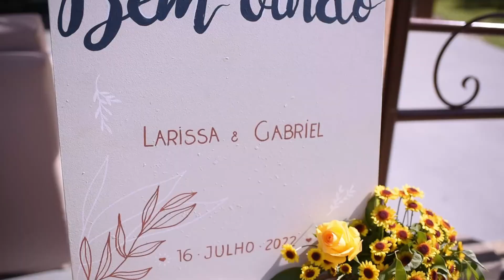Trailer casamento Larissa e Gabriel